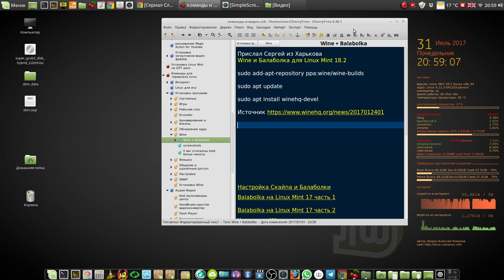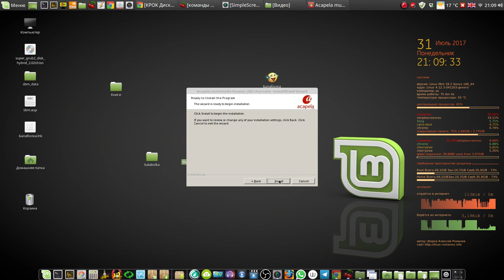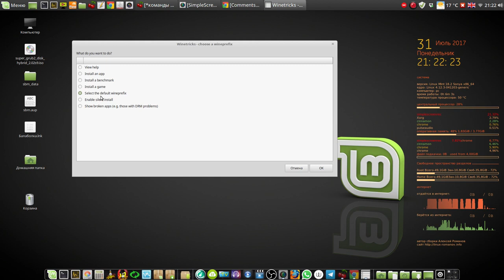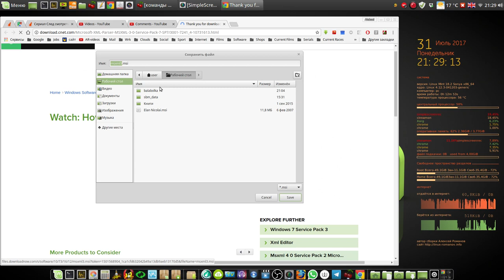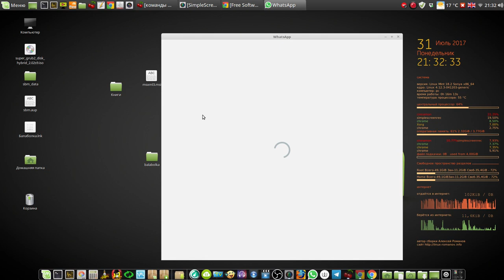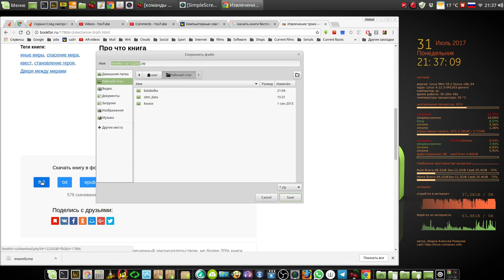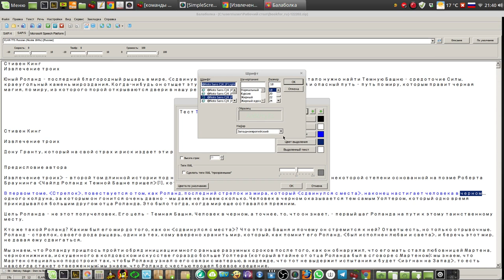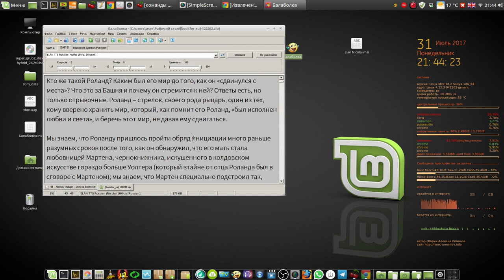Установка Wine и балаболки на Linux Mint 18.2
Мой сайт Установка Wine и балаболки на Linux Mint 18.2